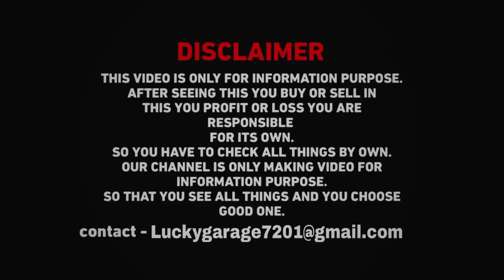2024 TATA INSURANCE SCAM सबूत के साथ देखिए ये कंपनी कैसे करती है MONEY SCAM | कॉल रिकॉर्ड के साथ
देख लो कैसे करते है MONEY SCAM ये Company wale लोग | TATA Insurance Claim  | Call recording Viral
ICICI LOMBARD Insurance Claim

Episode 2 - Humlogo ke Sath International Trip Pe hua Scam | Handicapped के साथ Toll Plaza वाला अच्छा नहीं किया

Episode 3- Janakpur Dham Nepal 🇳🇵 | नेपाल का जानकी मंदिर जहां हुआ था माता सीता का सादी

Main hoon Priyam Raj from MUZFFARPUR, BIHAR (BR 06),
BBA Graduate and currently owning a Maruti Suzuki Dzire ZXI BS6 2020, Bajaj Pulsar 220 BS6 2021 & Yamaha fascino BS3 2016.

 @LucKy's Garage 7201

Main Gadi Ke Sath ye bhi Chalata hu